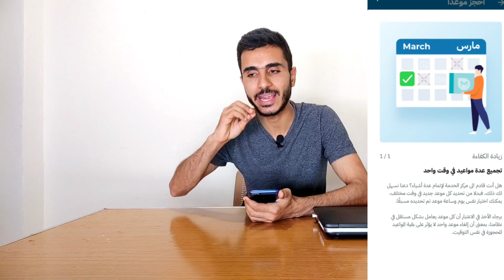ربح 20 جنيه من كل صديق في تطبيق مزادات !!!😱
لينك التطبيق
انا على ابلكيشن مزادات، نزله من هنا

  و اعمل اكونت بكود الدعوة: EoDpk5fyI2

الربح من المشي
الربح من تطبيق
شرح التسجيل في تطبيق sweatcoin
طريقة الربح من تطبيق kawi
حقيقة الربح من تطبيق المشي بتركيا
الربح من تطبيق sweatcoin
الربح من الانترنت للمبتدئين
شرح تطبيق sweatcoin الربح من المشي
الربح من التطبيقات المجانية
تطبيق sweatcoin
الربح من النت
شرح تطبيق sweatcoin
sweatcoin شرح تطبيق
تطبيق لشحن كوينز في بيس
تجربة سحب 1000$ من تطبيق سويت كوين